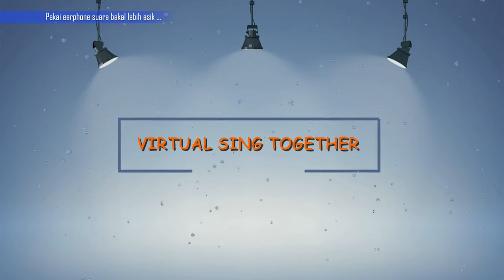Virtual Sing Together - HUT Remaka ke-54